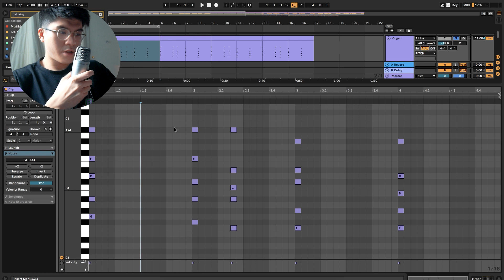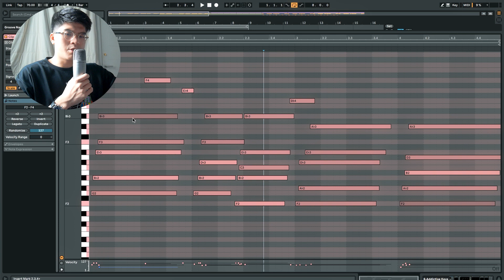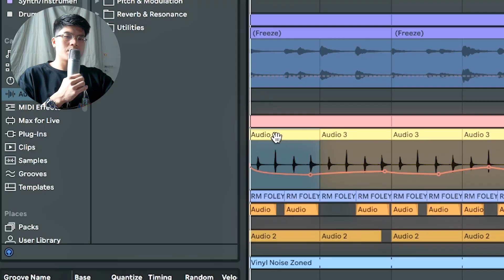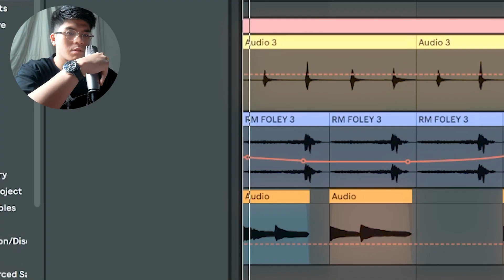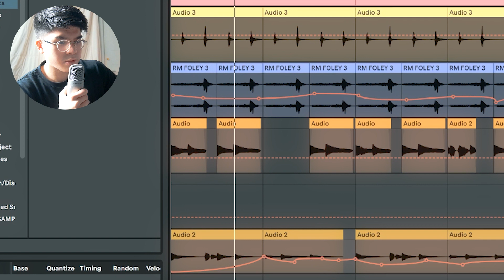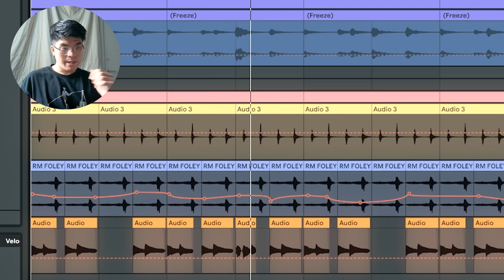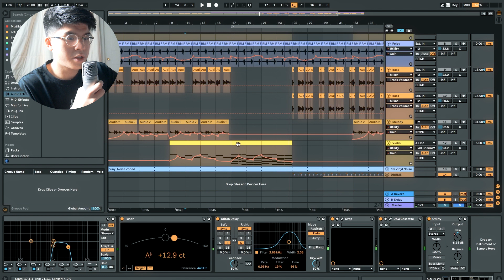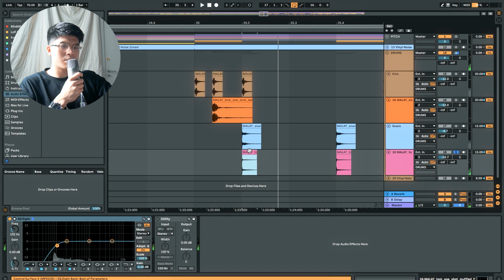How To Make Beats For Frank Ocean Like Malay!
Learn how to make beats like Frank Ocean in this in-depth music production tutorial! We'll cover everything from sampling techniques to chord progressions and creating a unique drum patterns that capture the vibe of Frank Ocean's music. Whether you're a beginner or a more experienced producer, you'll learn valuable techniques for creating a track that captures the soulful and experimental sound of Frank Ocean. This tutorial is perfect for anyone looking to improve their production skills and make beats in the style of one of the most innovative and influential R&B artist today. So, don't wait, grab your DAW and start creating your own Frank Ocean-inspired beats today!

I thought I would try learn how Frank Ocean's producer Malay looks at creating music for Frank. The following video is the one that I am referencing:

I feel like listing his discography is a bit of a waste of time but here they are anyway:

Nostalgia, Ultra (2011)
Channel Orange (2012)
Endless (2016)
Blonde (2016)

I make these videos in hopes to teach you on how I think he makes his music. This is to educate you to share new techniques that you might not have come across to put into your own music.

Timecode:
00:00 - Video Intro
01:56 - Chords
04:45 - Beat Breakdown
10:51 - Outro
12:25 - Beat